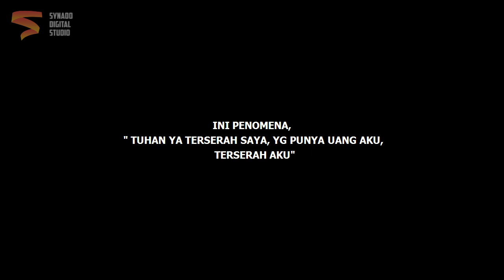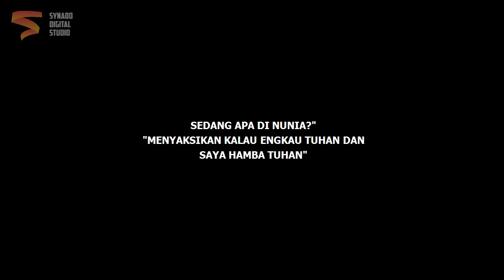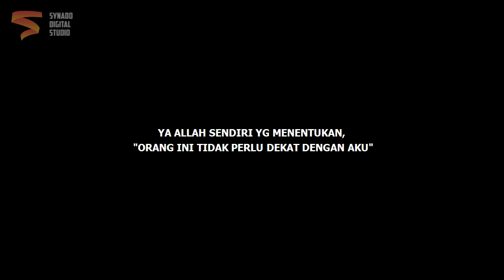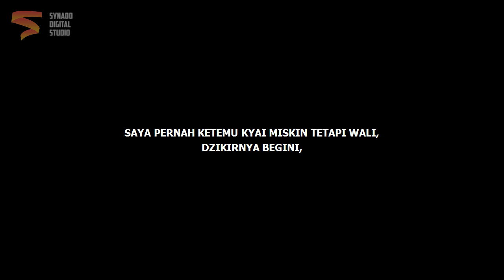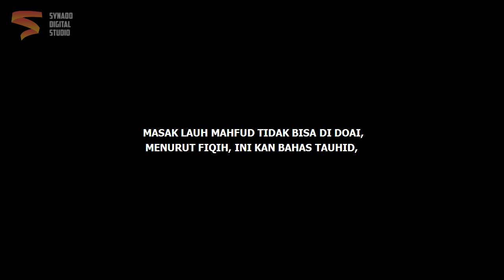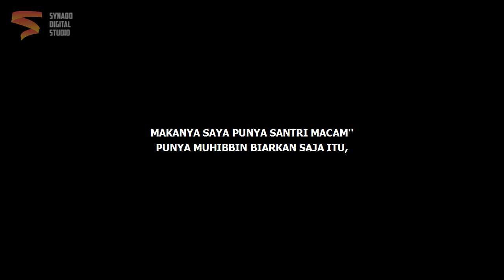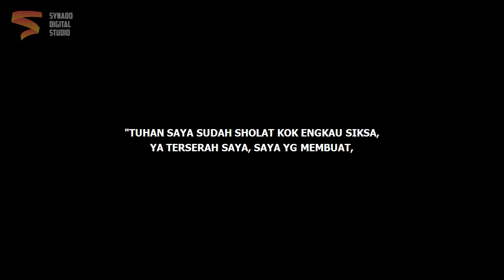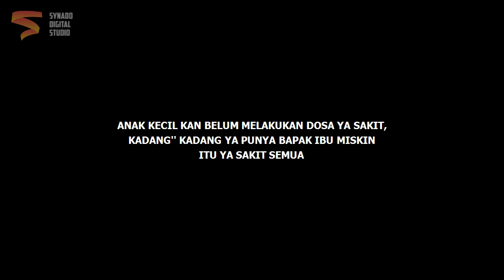Tuhan Tidak Adil? | Gus Baha Bahasa Indonesia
Ngaji Gus Baha Terbaru 2022 Bahasa Indonesia tentang Keadilan Tuhan